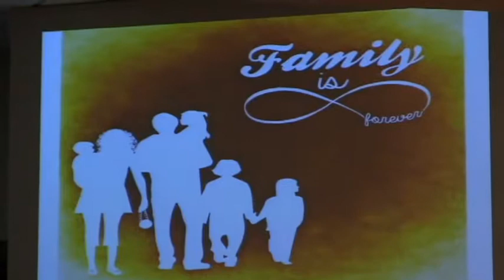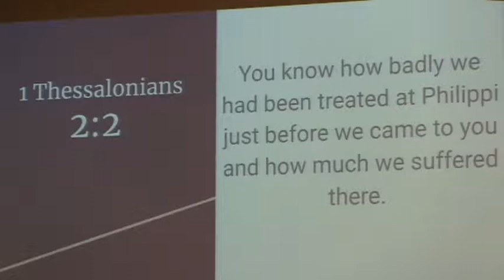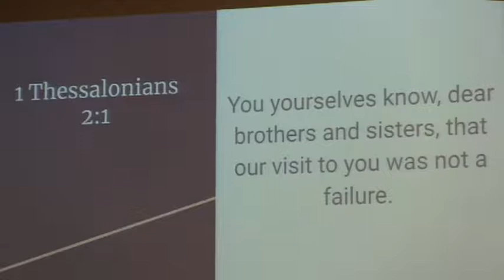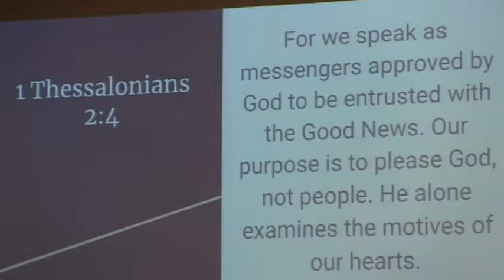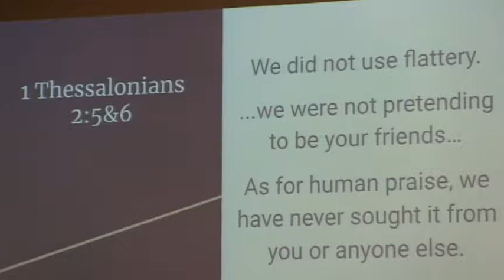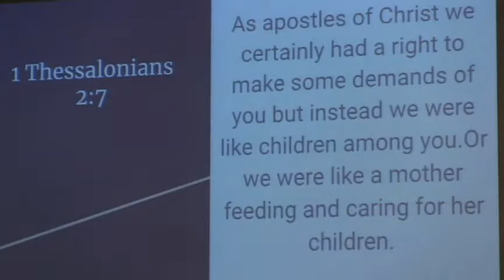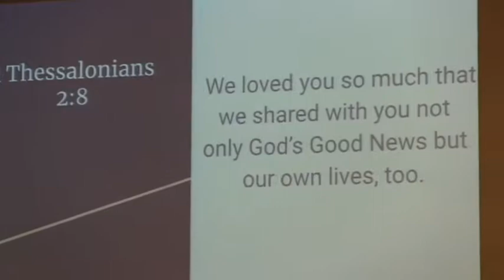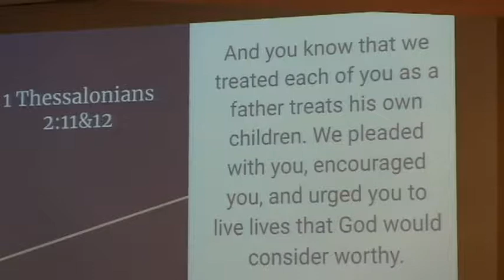Like a Mother and Father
Pastor Jeff's sermon at the Raleigh SDA Church in Raleigh, NC on August 31, 2019